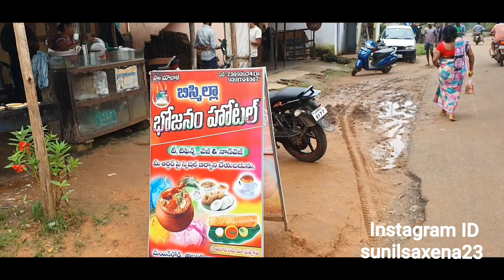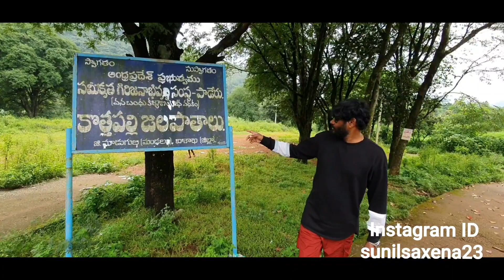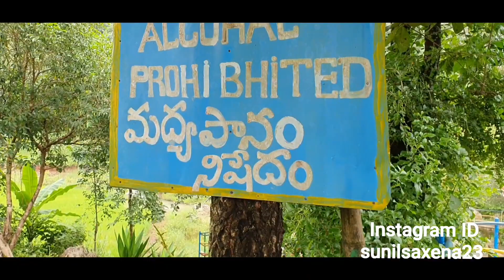Ep7 New Creta Offroading in Lambasingi and Kothapalli Waterfalls | Hyderabad to Araku By Road Day5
Hyderabad to Araku By Road in Creta SXO Ivt petrol Day 5 we have started from Lambasingi to Kopmpalli Waterfalls.. Roads was so narrow and Muddy totally Offroading experienced..
Ep6 👇